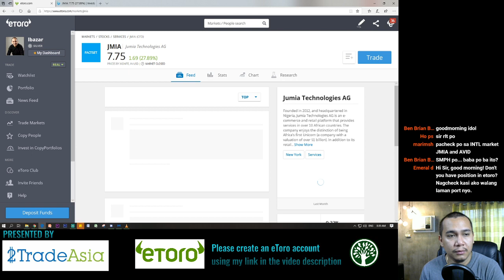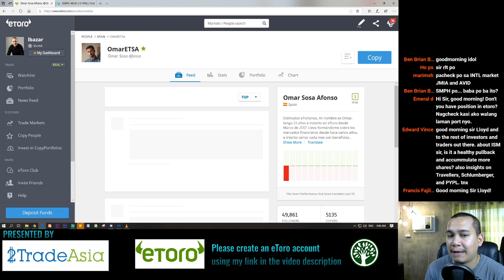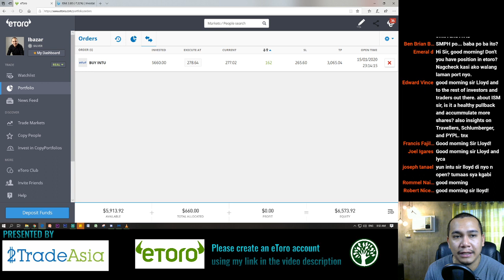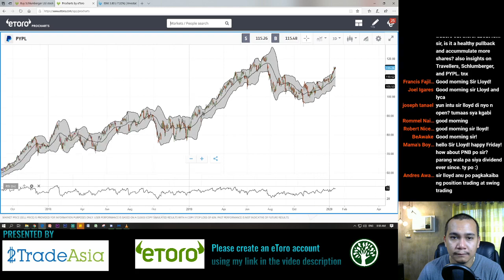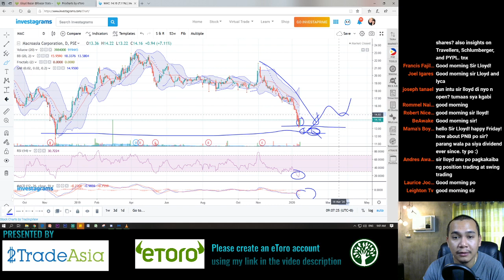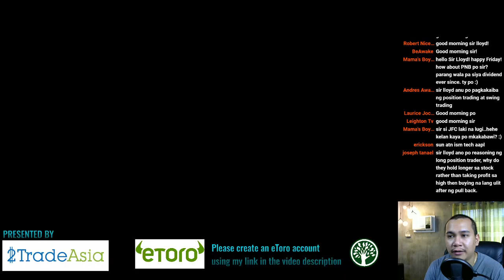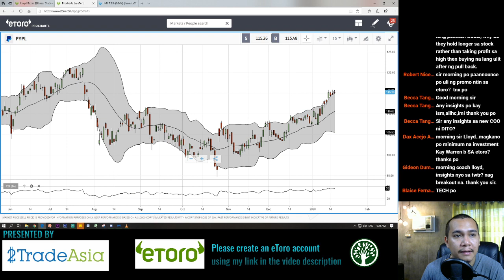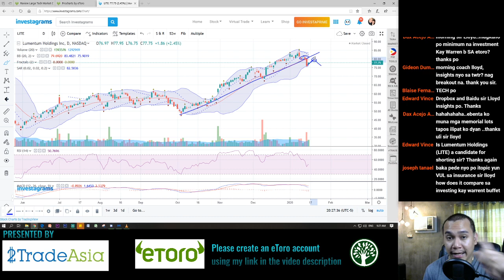Time To Bargain Hunt PSEi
The Daily Grind  | 01-17-20

MAC possible bottoms, start accumulating
ATN breakout after stability with volume
BPI - Reverse head and Shoulder